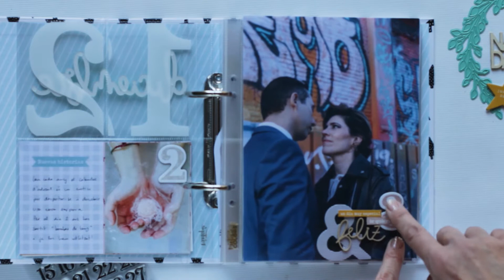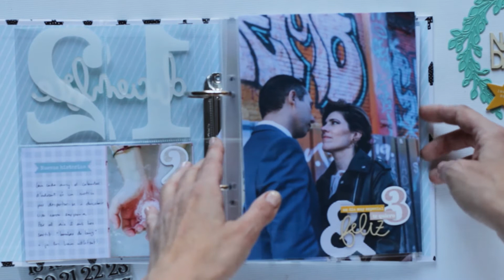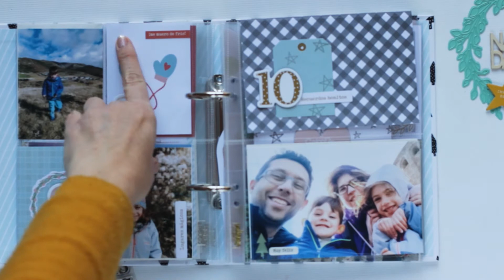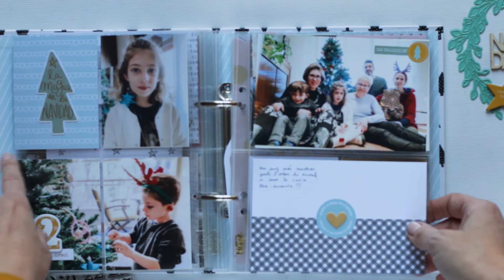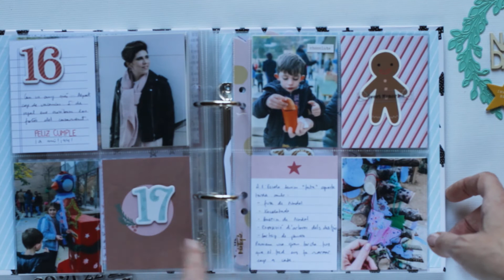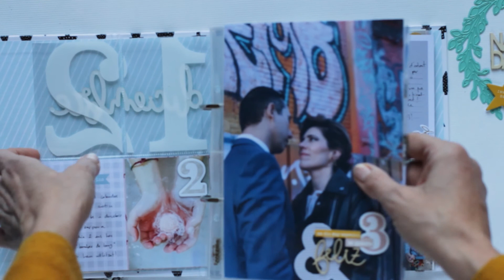Diario de Navidad de Xènia Crafts I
El Diario de Navidad (DN) es un proyecto maravilloso, documentar estos días mágicos para convertirlos en un recuerdo inborrable.

@XeniaBarrull os enseña las primeras páginas de su DN para que descubráis un montón de ideas e inspiración para aplicar en los vuestros.

MATERIALES
• Kit de Navidad exclusivo 2019 MINI (Kit de Navidad exclusivo 2019 MINI)

SÍGUENOS

¡Y también a Xènia!